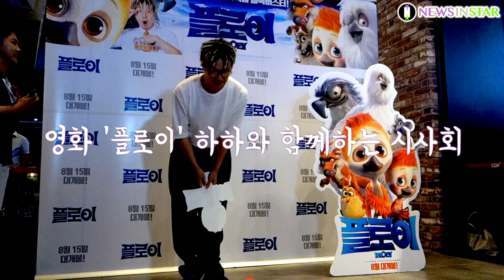[뉴스인스타] 180809 영화 '플로이(PLOEY-You Never Fly Alone)' 더빙 배우 하하 VIP시사회 포토월 직캠 영상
8월 9일 오후 서울시 용산구 CGV용산아이파크몰에서 영화 '플로이(PLOEY-You Never Fly Alone)'의 더빙 배우 '하하'가 참석한 VIP 시사회가 열려 하하의 포토월과 관객과의 셀피 이벤트가 진행됐다.